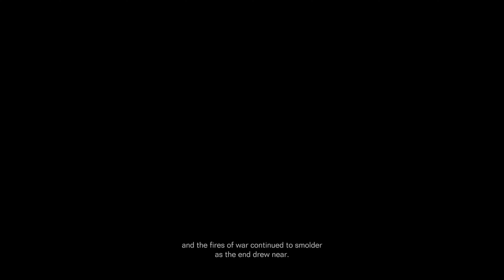Armored Core 6 | Chapter 4 Full